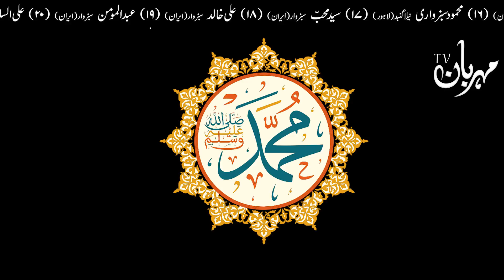Bachon Ko Kiss Krne Wale Khabardar | Hazrat Imam Ali as Qol | Mehrban Ali | Kids | Children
Shadi k lye ek acha rishta hassil karna chahte hain to Mehrban Shadi Dafter pe contact kren:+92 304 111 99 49